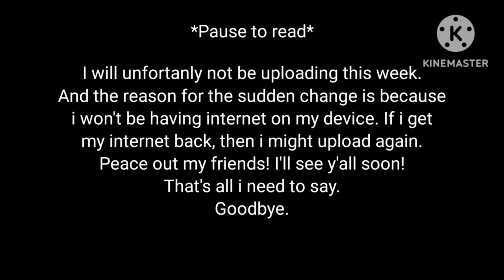Message for everyone (IMPORTANT)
Something